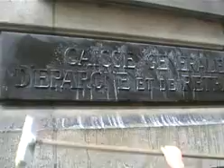PTB+/PVDA+: action ludique/ludieke bankaktie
Le PTB+ a fait une action pour une banque publique.  Ils ont nettoyer le logo de la CGER-ASLK.